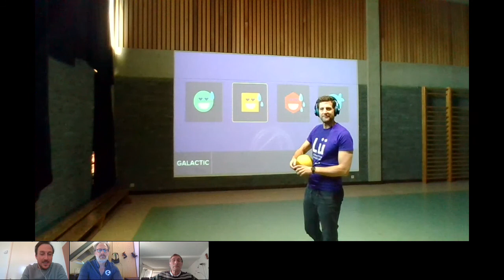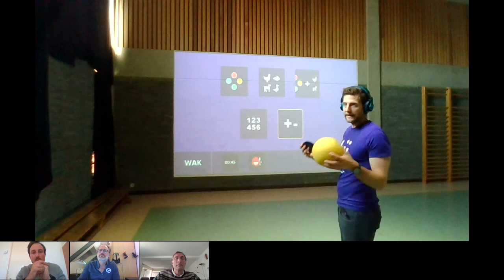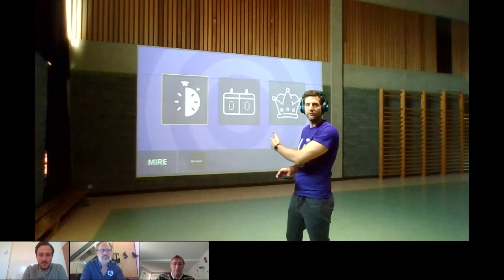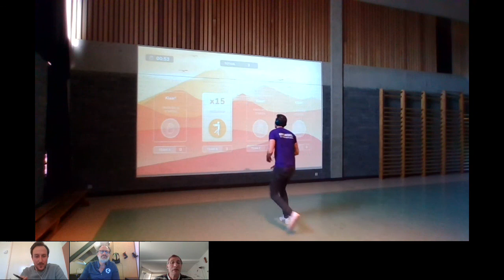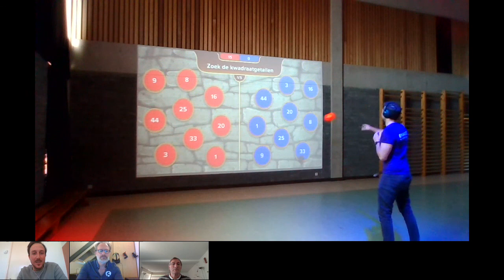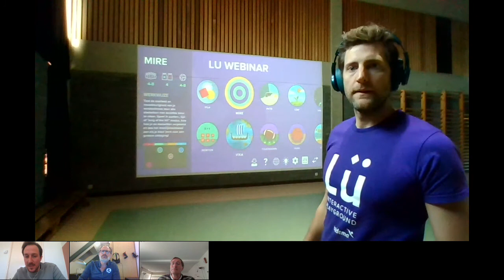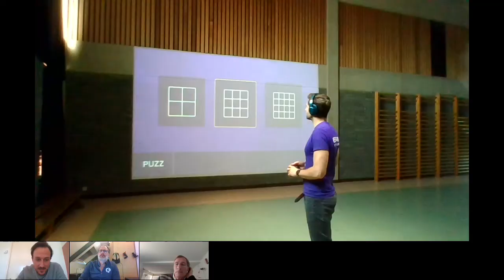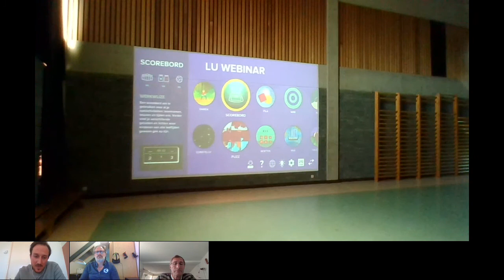Lü de interactieve gymzaal webinar 2020 05 06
Tijdens deze webinaar kan u meer te weten komen over de interactieve gymzaal Lü en zijn verschillende inzetmogelijkheden.